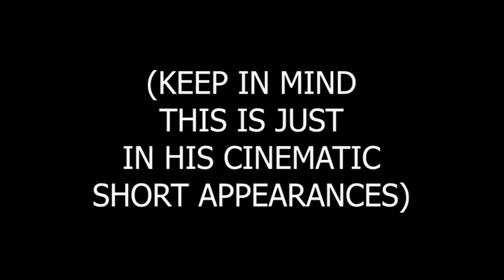Every Single Time Marvin the Martian Has Said He's Very Angry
(Second upload because I realized I had accidentally replaced some clips in the first version)

edit: hey youtube this isn't made for kids, turn comments back on please :(